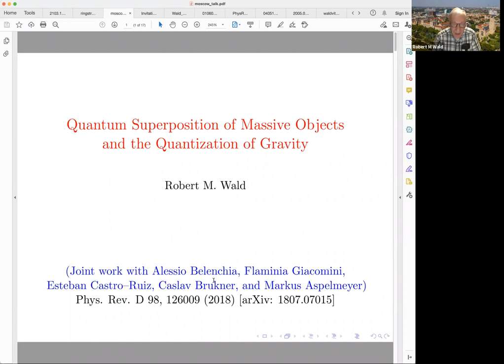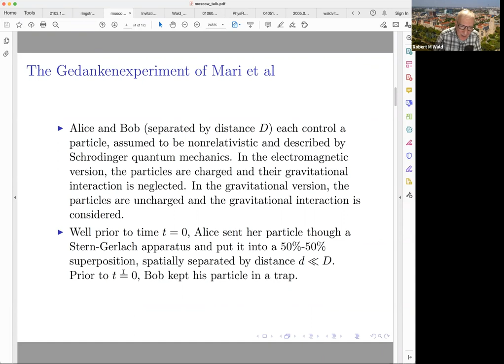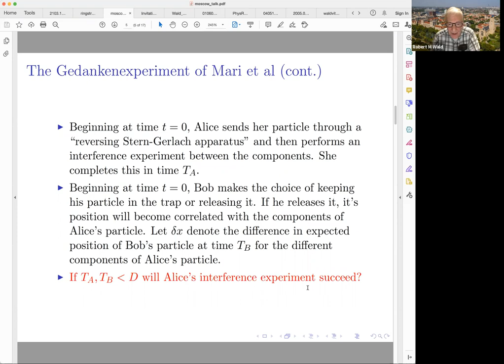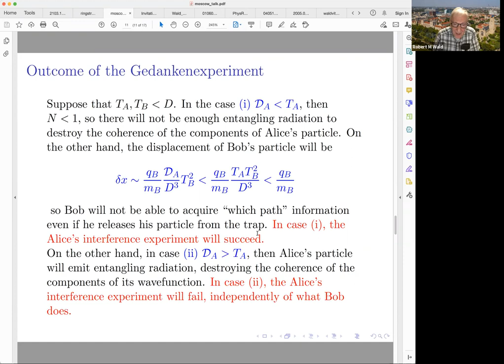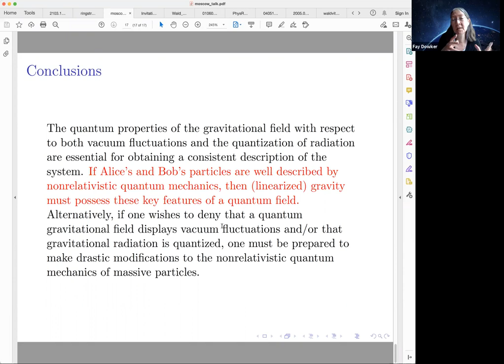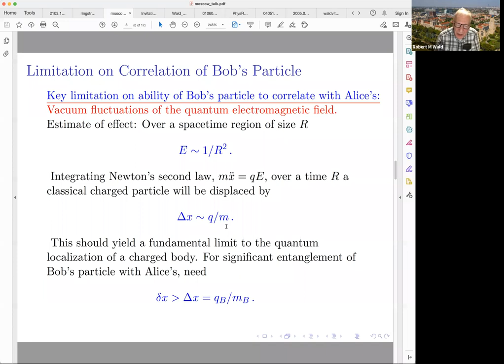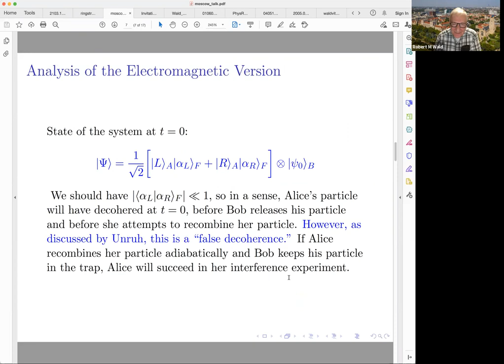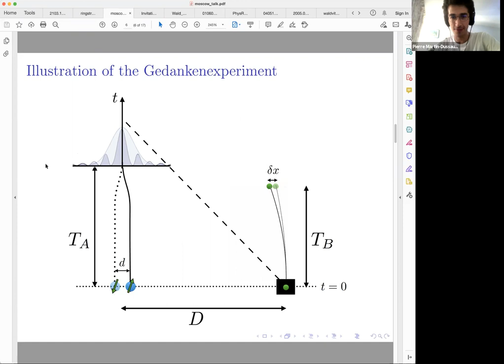Robert Wald: Quantum Superposition of Massive Bodies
QISS Virtual Seminar
Robert Wald, University of Chicago
Title: Quantum Superposition of Massive Bodies

We analyse a gedankenexperiment previously considered by Mari et al. that involves quantum superpositions of charged and/or massive bodies ("particles'') under the control of the observers, Alice and Bob. In the electromagnetic case, we show that the quantization of electromagnetic radiation (which causes decoherence of Alice's particle) and vacuum fluctuations of the electromagnetic field (which limits Bob's ability to localize his particle to better than a charge-radius) both are essential for avoiding apparent paradoxes with causality and complementarity. We then analyze the gravitational version of this gedankenexperiment. We show that the analysis of the gravitational case is in complete parallel with the electromagnetic case provided that gravitational radiation is quantized and that vacuum fluctuations limit the localization of a particle to no better than a Planck length. This provides support for the view that (linearized) gravity should have a quantum field description.